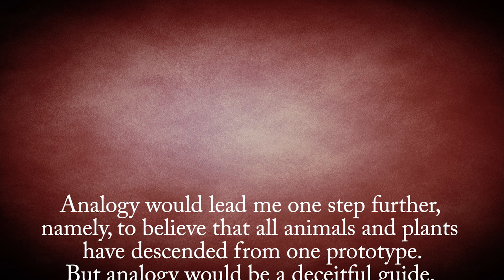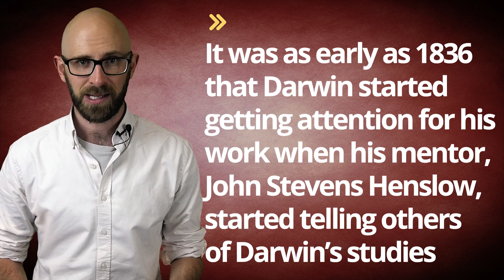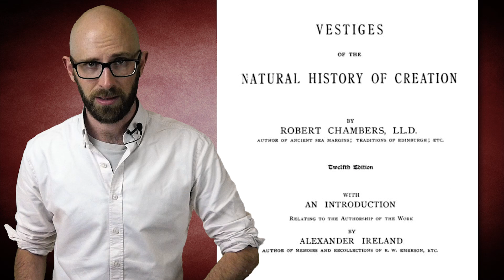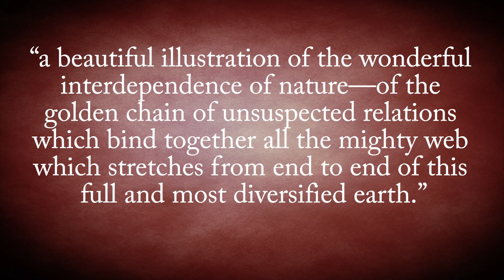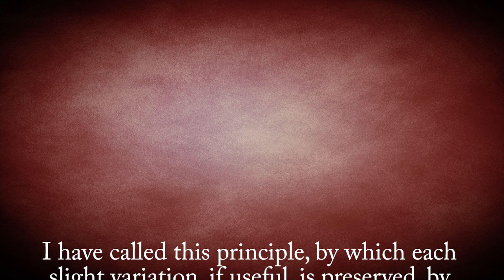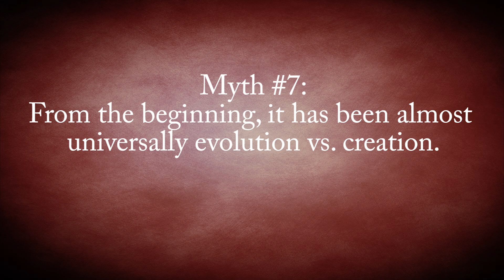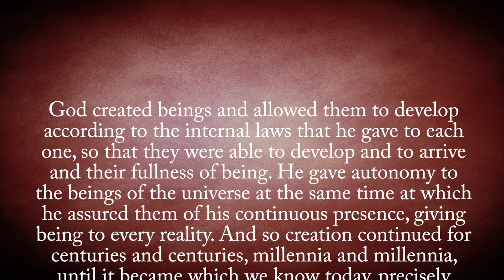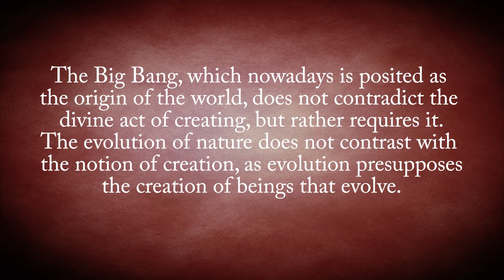The Many Myths Surrounding Charles Darwin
Forgotten History - The First Movie and the Scientific Question It Sought to Answer

In this video:

Charles Darwin said humans descended from monkeys. Darwin coined the term “survival of the fittest.” Darwin was the first person to theorize evolution as the origin of species. Darwin did not believe in God. Darwin played shortstop for the New York Yankees. These are just few of the common myths that are associated with Charles Darwin. (Well, maybe not playing for the Yankees.) But, as with the Yankees myth we just created, the rest are also all false. Here is the truth about a few of the Darwin myths so prevalently repeated.